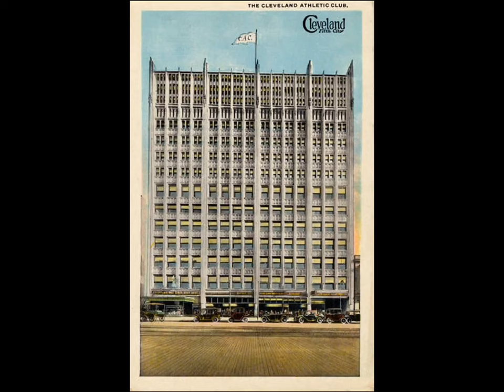BLAX Museum - "Allen E. Cole" by Theresa J. May and Emanuel Wallace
BLAX Museum is a talent showcase created by Cleveland writer and cultural facilitator Michelle R. Smith that is open to all forms and dedicated to honoring notable Black figures in American history and culture. It is an annual event featuring Black artists from Northeast Ohio that pay homage through original art and honorary performances and presentations.

For BLAX Museum 2022, musician Theresa J. May and photographer Emanuel Wallace are paying tribute to Cleveland photographer Allen E. Cole.

A professional photographer in Cleveland's Black community, Allen E. Cole (Sept 1, 1883-Feb 6, 1970) generated over 27,000 negatives throughout his career, which are currently housed in a collection at the Western Reserve Historical Society and showcased in the book Somebody, Somewhere, Wants Your Photograph. Cole was born in Kearneysville, WV, graduated from Storer College, and worked as a railroad porter and cook in Cincinnati before moving to Cleveland and becoming a waiter at the Cleveland Athletic Club. At the Athletic Club, Cole met Joseph Opet, manager of Frank Moore Studios, who introduced him to photography. He worked as Opet's assistant for six years before opening a studio in his home in 1922. Throughout the Great Depression, as individual orders declined, Cole did commercial and commission work, contributed to the Cleveland Call & Post, and earned prizes in state and local exhibitions. He was the only Black member of the Cleveland Society of Professional Photographers for many years. Cole was buried in Highland Park Cemetery in Cleveland, OH.

Theresa J. May is a native of Shaker Heights, OH. She received her M.M. in trumpet performance from the University of Cincinnati College-Conservatory of Music and her B.M. from the University of Dayton. May is adjunct faculty at Cuyahoga County Community College, where she teaches Applied Trumpet and World Music, and John Carroll University, where she teaches World Music. She is also a teaching artist for the Roots of American Music organization in Cleveland and a member of Black Classical Musical Educators. May performs regularly with Gabriel's Horns, Cleveland Jazz Orchestra, and Mourning [A] BLKstar. She also performs in the Colour of Music Festival and has been featured as a guest artist in the Alumni Recital Series at the University of Dayton.

Emanuel Wallace is a music journalist and photographer from Cleveland, OH. He is the staff photographer for Cleveland Scene magazine. He also contributes to Cleveland.com, Destination Cleveland, and RapReviews, among other outlets. In the past, he was a contributing photographer for URB.com and the Call & Post newspaper, and he was selected by Complex Magazine as one of their “25 More Music Photographers You Need To Know." In 2016, he released "Talent in the City," a photography book documenting hip-hop music in Columbus, OH.